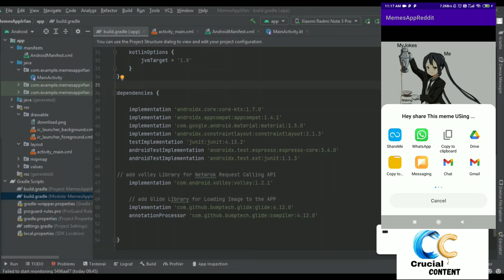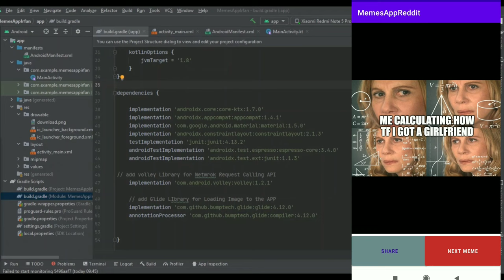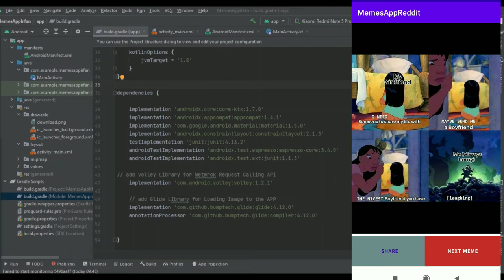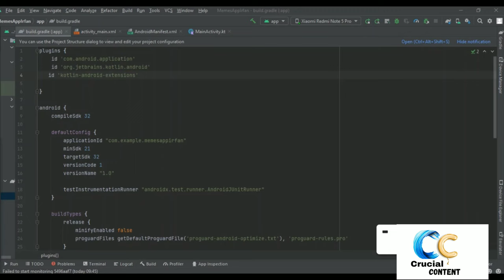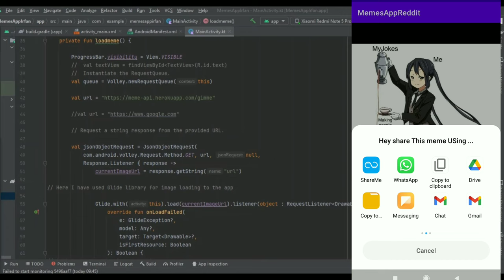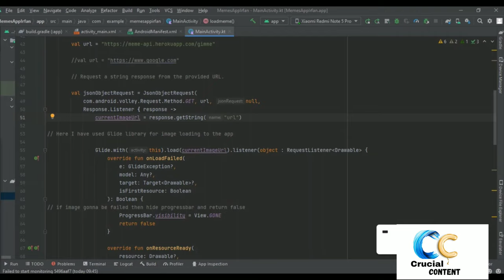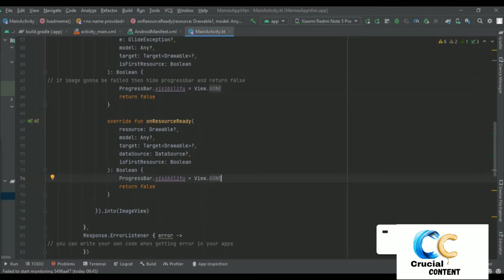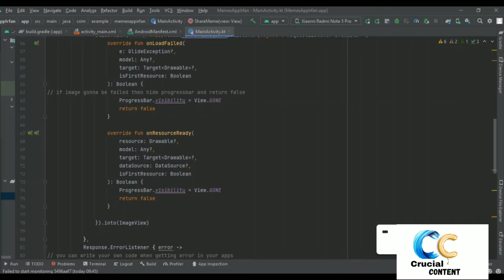MemeShareApp|Android Studio| Volley and Glide library|API call